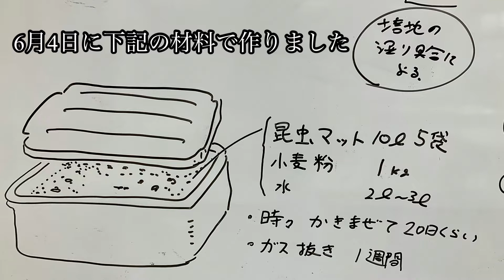夏休みだぁ！自家製昆虫マットでオオクワガタ幼虫飼育！！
LABOで飼育しているオオクワガタから幼虫が生まれました。オオクワ幼虫を飼育するやり方はいくつかありますが、今回は昆虫マットに小麦粉等の添加剤を加えて発酵させた自家製マットで飼育する方法をご紹介します。発酵に数ヶ月かかる難点はありますが、コストも安い方法です。
　実際に作業を行うのは、たまたま5月の講座で採集したカブトムシ幼虫を親にしたれいくんです。さぁ上手くいくかな❓